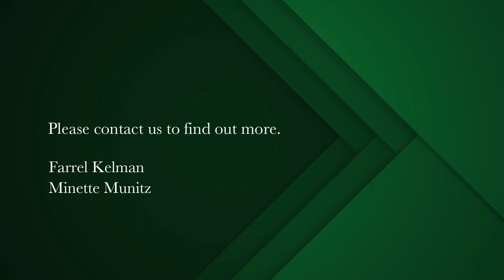3 bedroom apartment for sale in Sea Point | Pam Golding Properties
Penthouse with private roof deck with jaccuzi

This wonderful three bedroomed apartment is situated between Beach and Main road offering the ease of access to the shops and restaurants and a two minute walk to the famous Promenade. Open plan living areas, immaculate with open balcony. The roof deck offers sensational mountain views.
 Secure complex with communal pool. Lock up garage.

For additional information, visit: insert link to property page